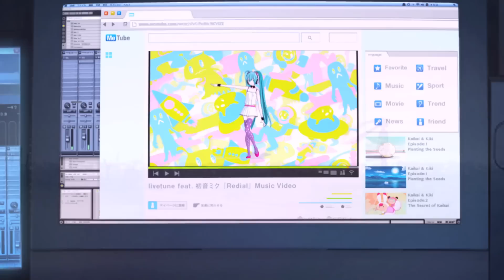Livetune ft. Hatsune Miku - Redial